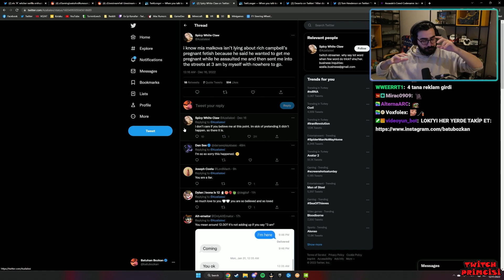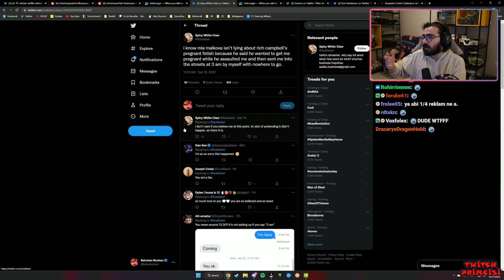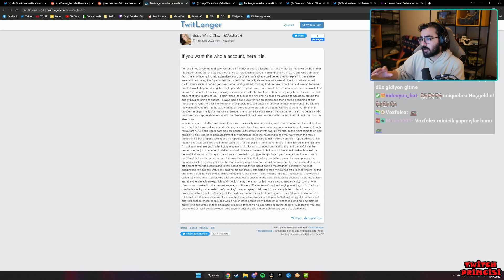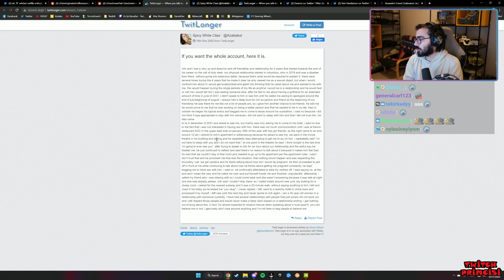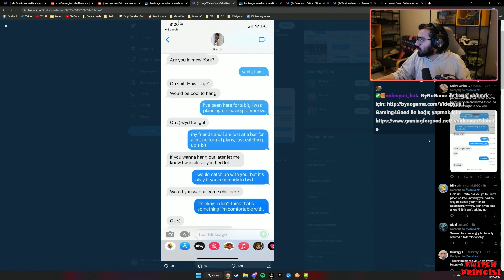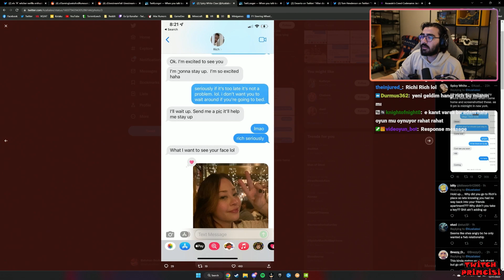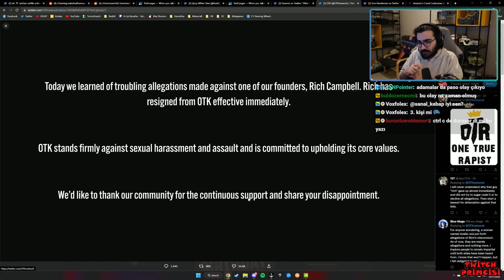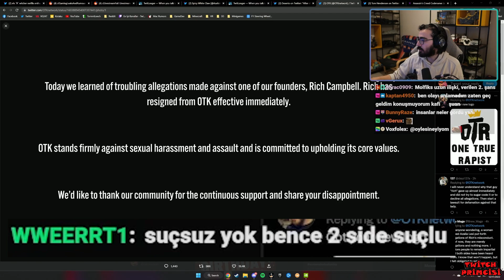Azalialexi'nin ''OTK Kurucusu Rich Campbell Bana Tecavüz Etti'' Açıklamasını Okuyor | Videoyun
Videoyun Batuhan Bozkan Azalialexi Adlı Twitch Yayıncısının OTK kurucularından Rich Campbell Bana Tecavüz Etti Açıklaması Hakkında Konuşuyor ve dramanın nasıl başladığını anlatıyor.